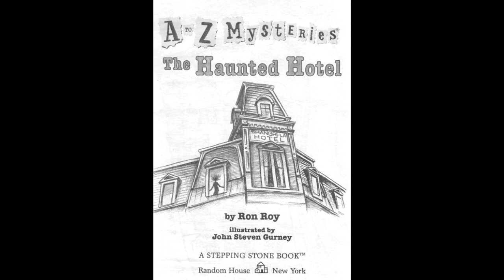The Haunted Hotel 03 08 21